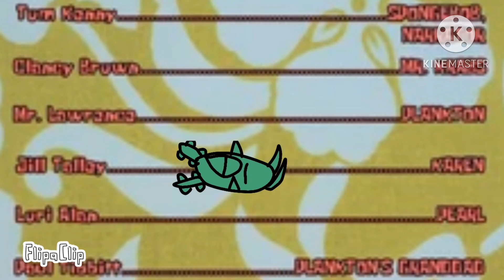Plankton got served but a bad nutshell video (For @PigPigGamer )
For his upcoming ranking, less of a remake, more of a in a nutshell video